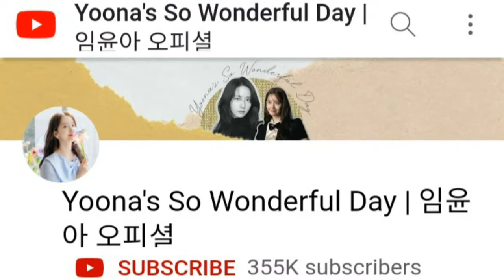Im Yoon-ah (임윤아) Lifestyle | Net Worth | Boyfriend | Hobbies | Height | House | Car | Biography 2022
Im Yoon-ah (임윤아) Lifestyle | Net Worth | Boyfriend | Hobbies | Height | Biography 2022